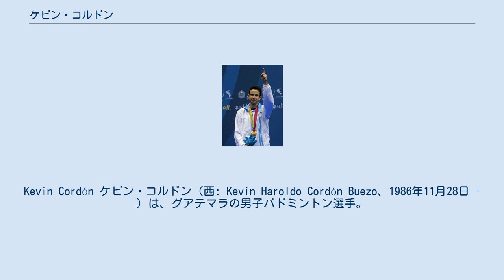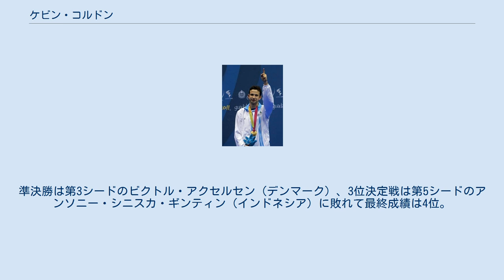ケビン・コルドン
Kevin Cordón ケビン・コルドン（西: Kevin Haroldo Cordón Buezo、1986年11月28日 - ）は、グアテマラの男子バドミントン選手。
サカパ県ラ・ウニオン出身。
 2007年にリオデジャネイロで開催されたパンアメリカン競技大会に出場し、カナダのマイク・ベレスに決勝で敗れ銀メダルを獲得した。
2008年には北京オリンピックに出場権を得て、開会式で選手団の旗手を務めたが、競技では男子シングルスの1回戦で中国の鮑春来に敗れた。
 2011年の世界選手権では1回戦で第5シードのチェン･ロン（中国）をファイナルゲームの末に破り、その後も勝ち進んでベスト8の結果を残した。
 2012年ロンドンオリンピックではベスト16。
 2021年開催の東京オリンピック男子シングルスでは予選リーグで第8シードの伍家朗（香港）を破って、決勝トーナメントに進出。
1回戦でMark Caljouw（オランダ）を破ると、準々決勝では世界ランキング1位で第1シードの桃田賢斗を破って勝ち上がってきた許侊熙（韓国）をストレートで下した。
世界ランキング59位のコルドンがベスト4入りした結果に本人は「私が準決勝に残るなんて、信じられますか？本当にアメージングな気持ちです」と語った。
準決勝は第3シードのビクトル・アクセルセン（デンマーク）、3位決定戦は第5シードのアンソニー・シニスカ・ギンティン（インドネシア）に敗れて最終成績は4位。